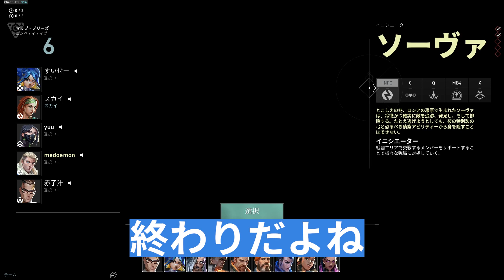【検証】真剣なコンペならVCに下ネタ入れてもバレない説【VALORANT】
BANされませんにように